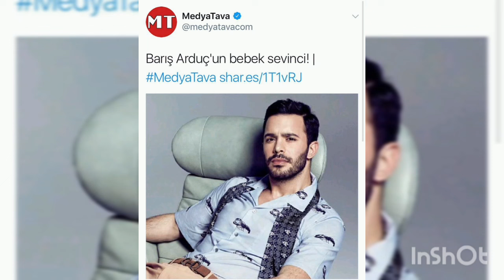ElcinSangu ❤️Baris Arduc -Embarazada